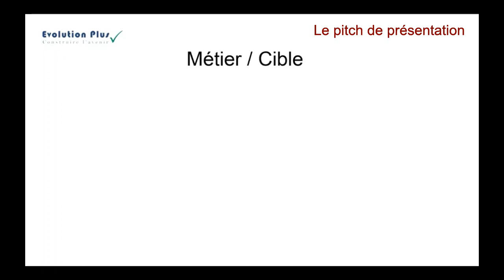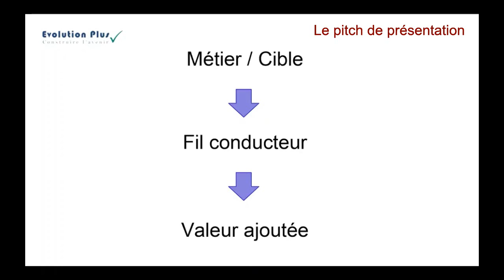Préparer son pitch de présentation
Les points-clés d'un pitch de présentation, développés par Arnaud Delphin, coach en évolution professionnelle